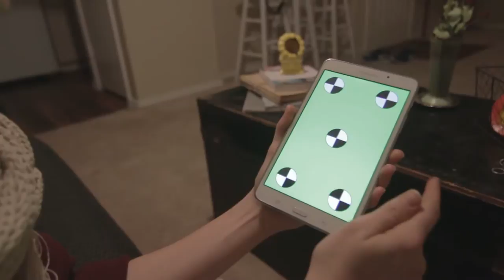k Android Tablet Click Tap Gesture